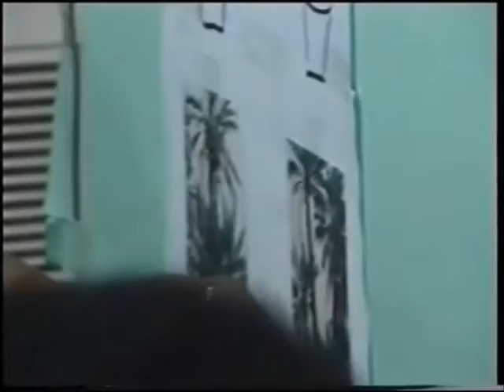Save date palm through education of schoolboys- إحم نخيل التمر عبر تحسيس أطفال المدارس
In Morocco just 5 millions of date palms saved from diseases and drought. We must do more. في المغرب 5 مليون نخلة نجت من الأمراض و علينا فعل الكثير لإنقاد المزيدالجفاف.  Détails